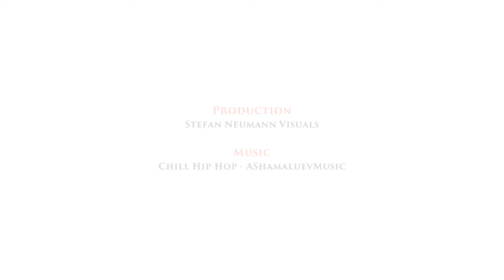Las Tres Tortugas - Ocean View Home / Small Hotel for Sale in Costa Rica (Junquillal)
Las Tres Tortugas is the perfect fit for those who dream of living in a tropical paradise, while receiving guests to share all the beauty of nature around and the luxury of quiet and peace.
It consists of three independent buildings sitting on a 3,943m2 lot, granting privacy for owners and guests. The main house, surrounded by tropical gardens, allows for quiet family living for the owners, while being steps away from the one-bedroom cottage and the 3 private suites for guests. The manicured pathways and landscaped garden guarantee privacy for each of the three separate buildings.
Not only the set up, but also the location is ideal for a small hotel: with public road frontage, allowing for commercial activity, yet inside a residential community with 24-hour guard and unlimited access to the high-end amenities for guests and owners. A double infinity edge pool with separate lap lanes and swim up table area, a solar heated Jacuzzi, a gym and fitness center, a yoga studio, a tennis court and a club House with cook- out areas, all form part of daily life at Las Tres Tortugas.
The main house, with an under roof surface of 239m2, allows for ample family living, with an open kitchen with dining area and a guest bedroom on the ground floor, and ample terraces looking out over the tropical garden. The very spacious master bedroom with ample bathroom on the second floor offers an ocean view! The huge second floor terrace even provides space for expansion with a third bedroom.
Walking down from the main house through the garden, one first reaches the one-bedroom guest house, which can easily host up to four guests by using the pull-out sofa in the living area. A fully equipped kitchen and a private bathroom complete the comfort of the guests.
A little further down the pathway, the building housing 3 identical private suites is nestled quaintly and privately between the tropical plants. Each suite is provided with a king size bed, a kitchenette with refrigerator, a full bathroom and a private terrace, from where the guests can enjoy the sounds of nature around and watch hummingbirds and iguanas roam around in the garden.
All bedrooms in the main house and independences are equipped with air conditioning units and fans.
The garden has been manicured and an automatic, programmable irrigation system ensures that the mature fruit trees, such as lime and mango, orange and papaya, guanabana, manzana de agua and guyava just to name a few, provide fresh fruit throughout the year.
Las Tres Tortugas has a private entrance directly from the main road, but can also be accessed through the main gate of the residential community.
The lot itself offers room for expansion, yet if that would not be enough, the neighboring lot of 5,394m2 could be purchased as well.
The pristine beaches of Playa Junquillal and Playa Blanca are only 2 kilometers away and can be reached walking, biking or driving. Playa Junquillal is one of the country’s most important nesting beaches for Leatherback, Olive Ridley and Black Turtles, and was awarded an “Ecological Blue Flag” for being one of Costa Rica’s cleanest beaches. Experienced surfers can try their luck with the fast beach breaks that roll in at Playa Junquillal, or you can also wade or swim in the calmer areas or meander along the water’s edge on the 2-mile stretch of beach. It’s not uncommon to catch a glimpse of dolphins, whales or stingrays jumping out at sea. Sunset on the beach is a daily spectacle you won’t want to miss.
In short, this property has all you need for luxury family living in the tropics while generating income from hosting guests: location, set up, permits, luxury amenities, nature, beach, tranquility. With some extra marketing effort one can make this place a thriving business, while savoring the same delights of life in the tropics as the guests by living on site!